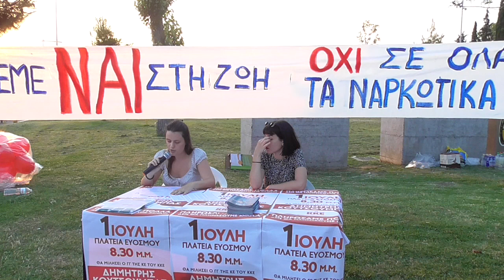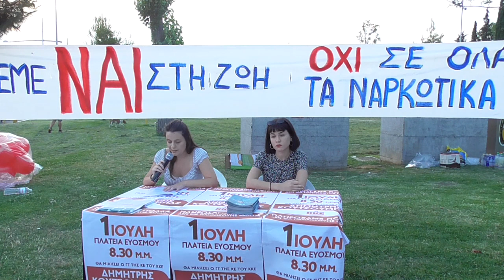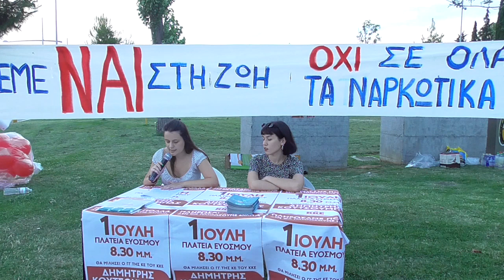ΑΠΟΣΠΑΣΜΑ ΤΗΣ ΟΜΙΛΙΑΣ ΤΗΣ ΕΛ. ΠΑΠΑΔΟΠΟΥΛΟΥ ΣΤΗΝ ΕΚΔΗΛΩΣΗ ΤΗΣ ΚΝΕ ΣΤΗ ΘΕΣΣ/ΚΗ ΓΙΑ ΤΑ ΝΑΡΚΩΤΙΚΑ